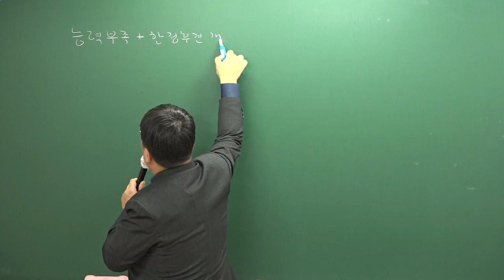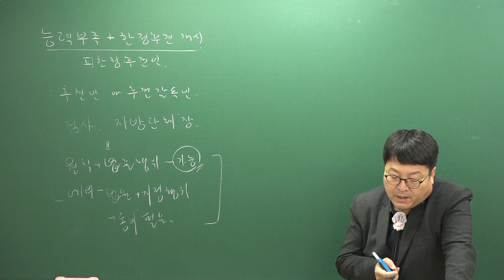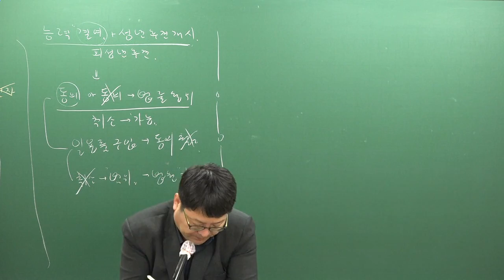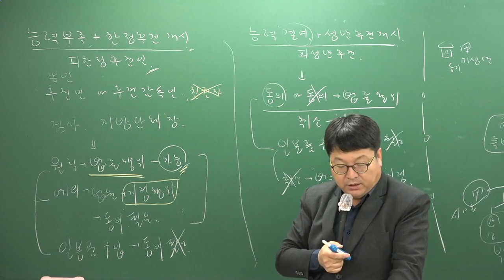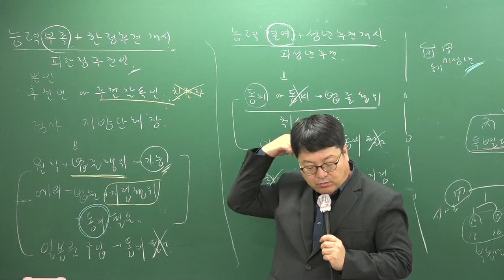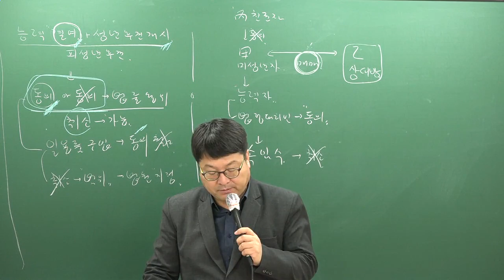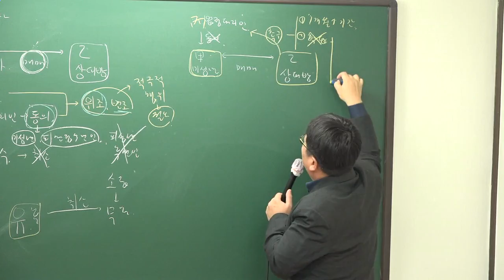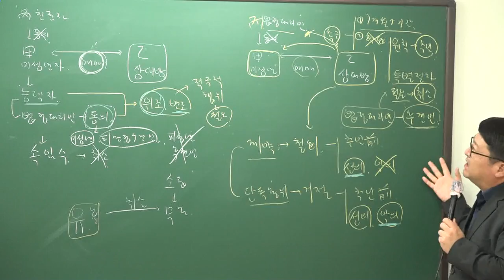[주전무] 2019년 주택관리사 민법 기본이론과정 11-8